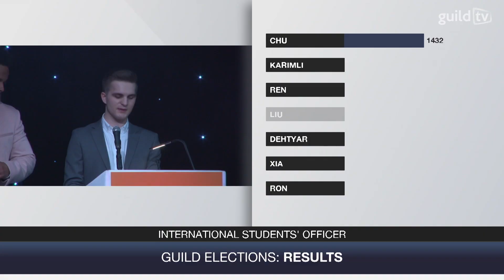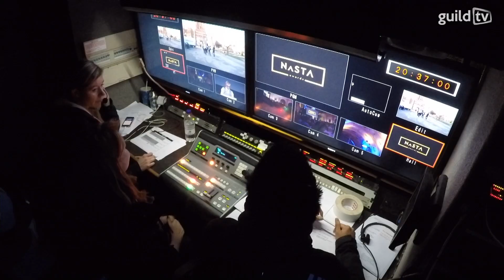We Are Guild TV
YOU can make TV.

Guild TV is the University of Birmingham's very own award winning student-run television station. Established in 1967, Guild TV has produced award winning content and created TV presenters, producers and experts for over 50 years.

We teach you how to create great TV from scratch. No experience or knowledge necessary. Come and speak to us at the Guild of Students, or visit us on facebook